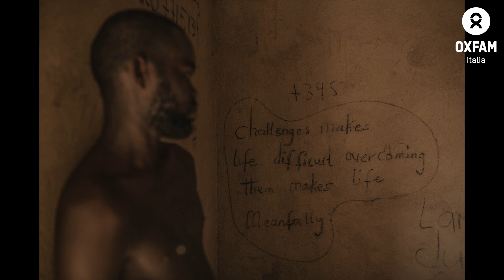Accordo Italia-Libia: 4 anni di fallimenti, abusi e torture nel segno del cinismo della politica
Oltre 785 milioni spesi dall’Italia per sostenere un accordo che, senza fermare le morti in mare, ha consentito il respingimento in Libia di 50 mila persone, di cui 12 mila solo nel 2020.